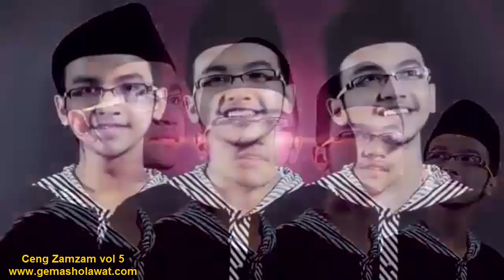Indahnya Bersholawat 5 - Ceng Zam Zam Full Album Sholawat (Bonus Busyro Lana KH Hariri)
Ini adalah album Sholawat ke 5 Ceng Zam zam bersaudara
1. Ya Nabi Salam Alaika
2. Burikti
3. An Nabi Shollu Alaih
4. Busyro Lana (Bonus)